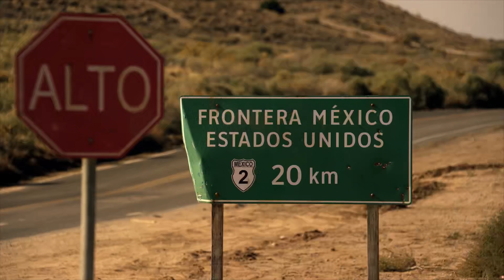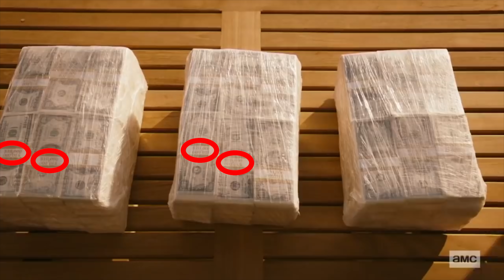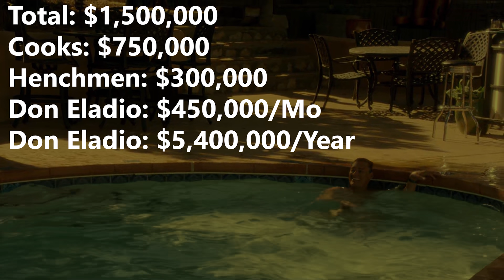Everything We Know About Don Eladio - The Cartel Billionaire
Don Eladio is the leader of the Juarez Cartel from Breaking Bad as well as Better Call Saul who has built a massive drug empire over several decades. After decades in the business, Don Eladio grew to become one of the most powerful and feared kingpins. However, he makes one wrong step when he messes with Gus Fring who will take revenge 20 years later wiping out the entire Juarez Cartel including Don Eladio. This video explains how much money Don Eladio made throughout his entire illicit business journey and how much Don Eladio may have been worth at the end of Breaking Bad.

GEAR:
◆Microphone Stand

Sony Pictures Television ; High Bridge ; Gran Via Productions ; produced by Karen Moore ... [and others] ; created by Vince Gilligan. Breaking Bad. [Culver City, CA] :Sony Pictures Home Entertainment, 2009.

Gilligan, Vince, Peter Gould, Nina Jack, Diane Mercer, Bob Odenkirk, Jonathan Banks, Rhea Seehorn, Patrick Fabian, Michael Mando, Michael McKean, Arthur Albert, and Dave Porter. Better Call Saul, 2015.

Timestamps:
0:00 - Who is Don Eladio?
0:33 - Don Eladio’s Business Stages
4:13 - Stage 1 Income
6:27 - Stage 2 Income
6:53 - Stage 3 Income
8:12 - Don Eladio’s Net Worth